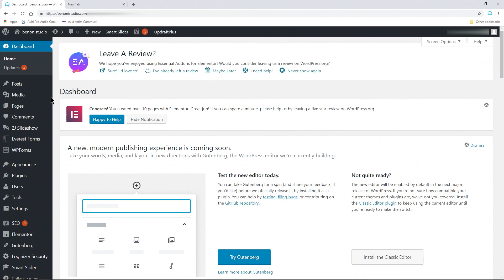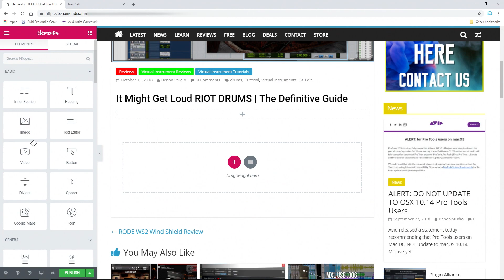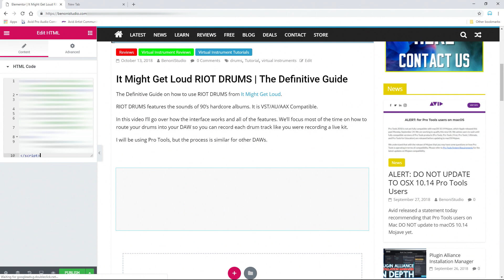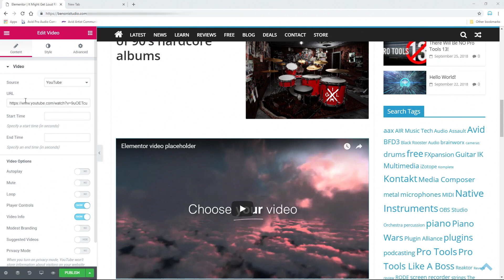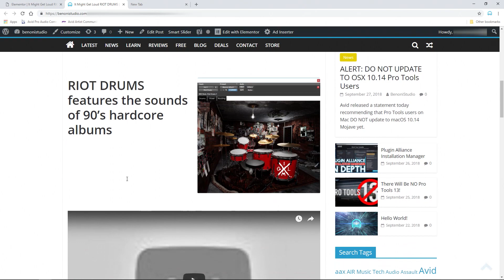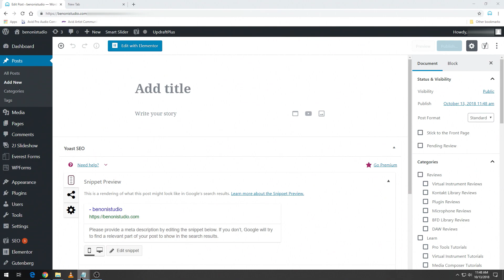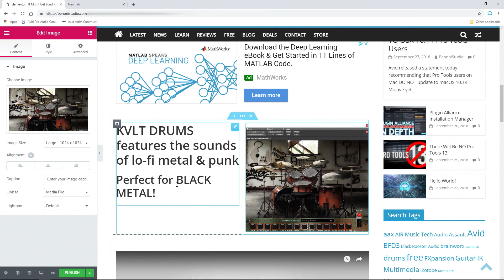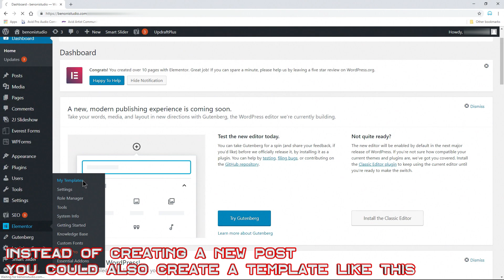Elementor | How To Create a Single Post and Post Templates w/FREE version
Elementor is the best free and paid page builder for WordPress. And while the paid version has more options, the free version is enough for most people.

While Elementor is thought of as a Page builder, you can also create Posts with Elementor. And, even better, you can save these single Posts as templates and re-use them over and over. This will save you TONS of time since the structure of your WordPress Post is already set and all you need to do is replace the content (text, images, videos, etc...)

The paid version of Elementor has a dedicated Post section. However, you CAN use the FREE version of Elementor to create Posts and save them as templates. They will be labeled as 'Page' in Elementor, but that doesn't really matter. You could even save sections of Posts and re-use those sections over and over.

In this video I will go over everything you need to know to create a new Post in WordPress, design the Post in Elementor, and save that Post as a template. Then we will re-use the template for a new post.

Once you have created several Post templates with Elementor it makes it super quick to add new content to your WordPress site in just a few minutes.

You can download Elementor for free from your WordPress dashboard in the Plugins tab.

Ethereum:
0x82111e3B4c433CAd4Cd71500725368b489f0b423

Bitcoin:
17ZDtMBXopFK4tpwG3iXU9WFznG65CgCJD